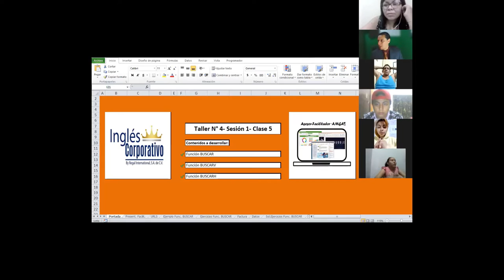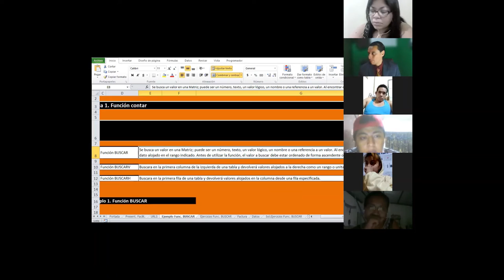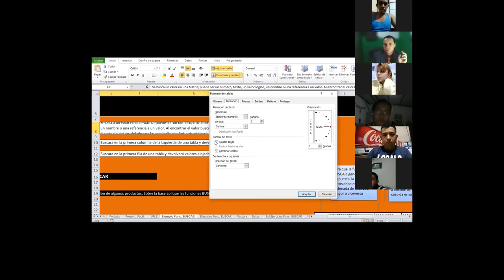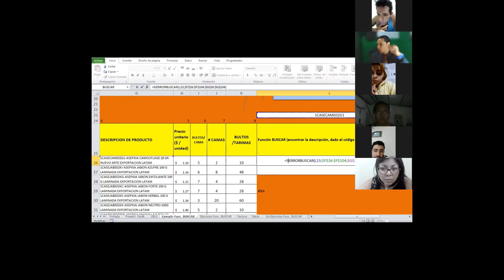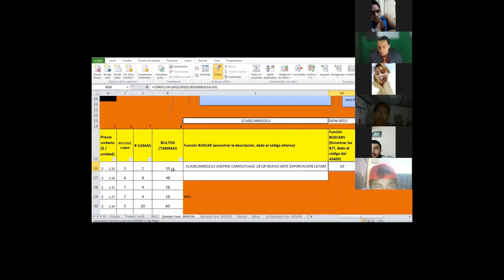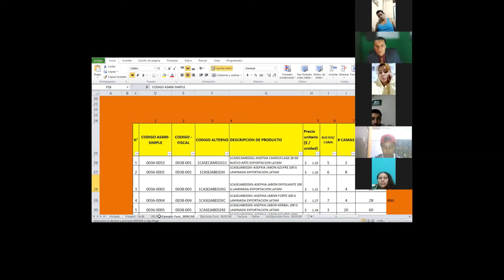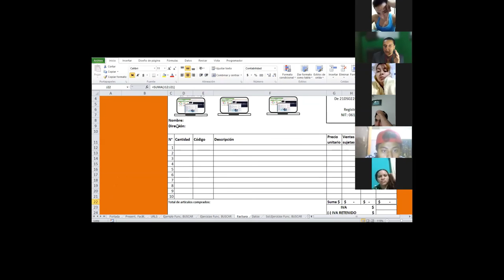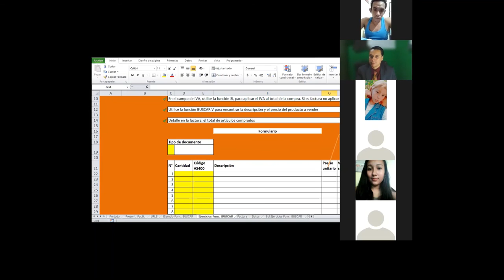Ingles Corporativo-Sesión #7-Funciones de busqueda y referencia.BUSCAR.BUSCARV.BUSCARH